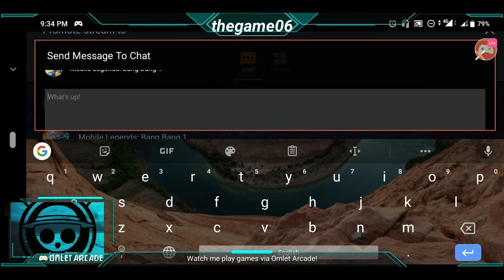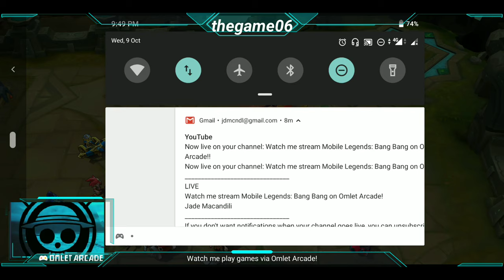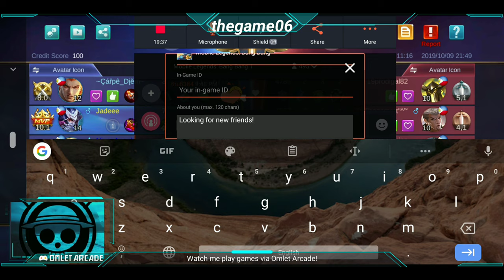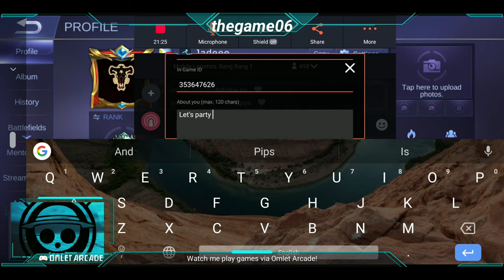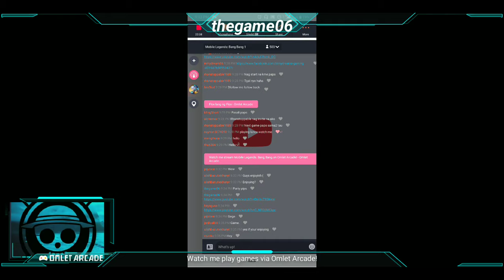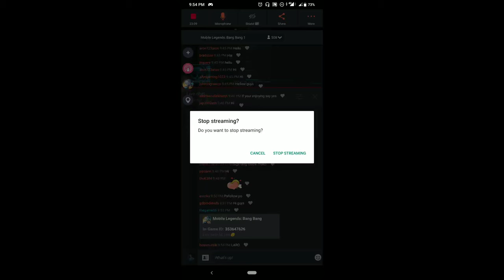Hayabusa 101 : Jade Macandili